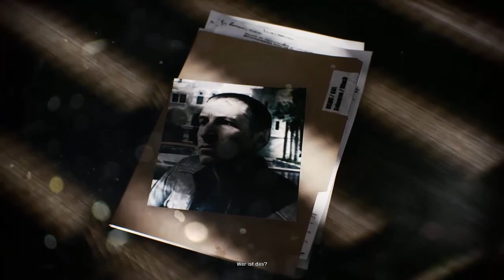Ab in den Iran! | Let's Play Battlefield 3 Story | JulianGamerHD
Hey Leute,
wenn euch das video gefallen hat dann liken, abbonieren und kommentieren nicht vergessen! :D
Alle videos sind nach möglichkeit in HD ... Sau geil!

servus euer JulianGamerHD